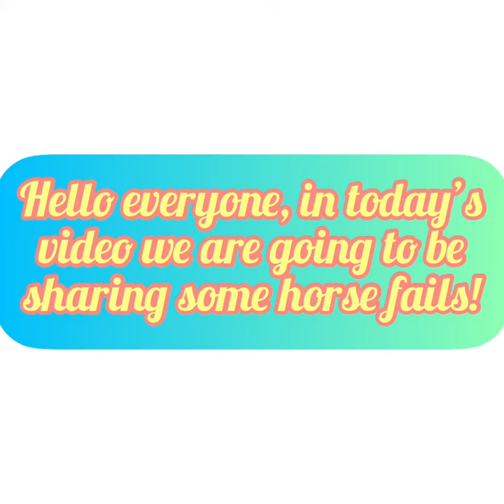Horse Fails!!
Hello, in the video we will share some of our fails!